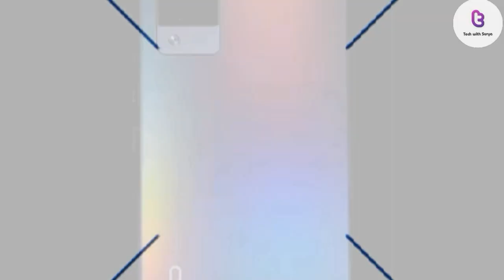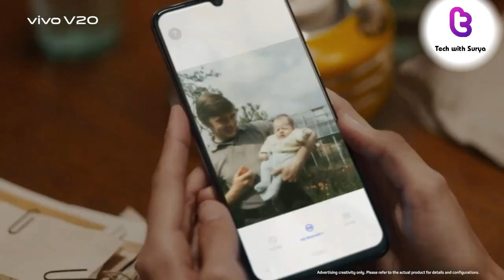Vivo V20 Pro Android 12 Update | Vivo V20 Pro New Update 2022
In this video we have discussed about Vivo V20 Pro Android 12 Update with Funtouch OS 12 and also we have discussed about Vivo V20 Pro New Update 2021

Topics Covered in this video :
Vivo Android 12 Update In India
Vivo Android 12 Update Date
Vivo Android 12 Update Release date
Android 12 Update Vivo V20 Pro

Vivo FuntouchOS 12 (Android 12) Device List :

Vivo X70
Vivo Y33s
Vivo X50
Vivo X50e
Vivo X50 Lite
Vivo X60t Pro+
Vivo V21e 5G
Vivo X60s
Vivo Y52 5G
Vivo Y52s t1
Vivo X60 Pro
Vivo X60
Vivo X60 Pro+
Vivo X60t
Vivo S7t
Vivo S7e
Vivo S7
Vivo S9
Vivo S9e
Vivo V19
Vivo V20
Vivo V21
Vivo V21e
Vivo Y12s 2021
Vivo Y52s t1
vivo Y20s [G]
Vivo Y70
Vivo Y70s
Vivo Y73s
Vivo Y30G
Vivo Y30
Vivo Y31
Vivo Y31s
Vivo Y11s
Vivo Y20
Vivo Y20s
Vivo Y20G
Vivo Y20 2021
Vivo Y20i
Vivo Y12s
Vivo Y51a
Vivo Y51s
Vivo Y51
Vivo Y52s
Vivo Y21
Vivo S10 Pro
Vivo S10
Vivo Y73
Vivo Y72 5G
Vivo Y53s

Vivo Android 12 with Funtouch OS 12 Update List : (Status)

Vivo X60 Pro --  Released
Vivo X60 -- Released
Vivo V21    --

Vivo V21e -
Vivo V20 2021-
Vivo V20  -

Vivo Y21 --
Vivo Y51A --
Vivo Y31 --
Vivo X50 Pro --
Vivo X50    --

Vivo Y33s --
Vivo Y20G --
Vivo Y53s --

Vivo Y12s --
Vivo S1  --
Vivo Y19 --
Vivo V17 Pro  --
Vivo V17 --

Vivo Y73 --
Vivo Y51 --
Vivo Y20 --
Vivo Y20i --

Vivo Y30      --
Vivo IQOO 7       -- Released
Vivo IQOO 7 Legend  -- Released
Vivo IQOO Z3 – Released

Vivo X60 Pro+ -- Internal testing
Vivo X60t Pro+    –Internal testing
Vivo X60 curved screen version
Vivo S10

Vivo S9 –
iQOO8 –
iQOO8 Pro –
iQOO7 –

Support